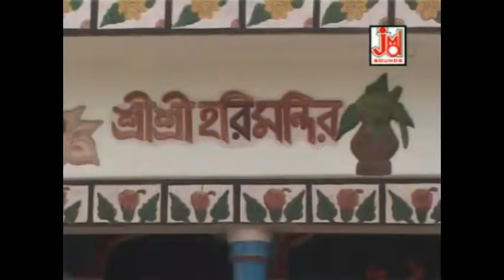প্রণমতি শুকসারী || Pranmoti Shukhsari || Pipasa Biswas || Hari Sangeet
Title :- Pranmoti Shukhsari
Singer :- Pipasa Biswas
Lyrics :- Ashwini Gonsai
Music Composer :- Ashwini Gonsai
Recodist :- Sudip
Video Director :-
Edit Video :-
Make-up & Dress :-
Camera :-
Category :- Devotional Song
Language :- Bengali

1021

2 Ridhi Nu Pane Shantir Mayer Sthane Sriharichand Ke Ja Gao Re Jugal Milon Hari Jugal Noyon Hari